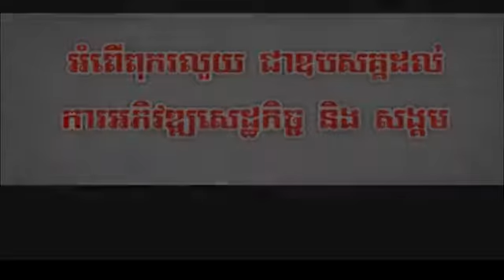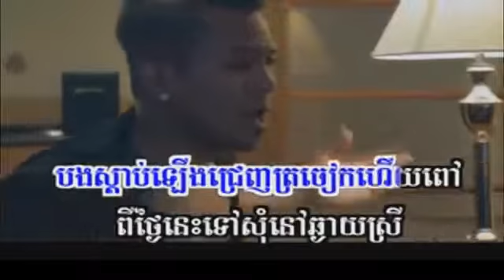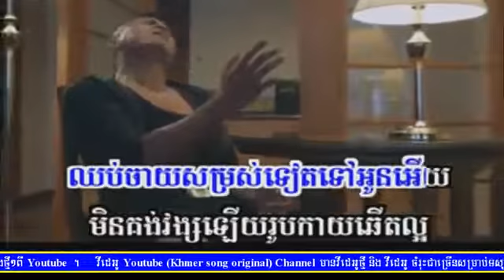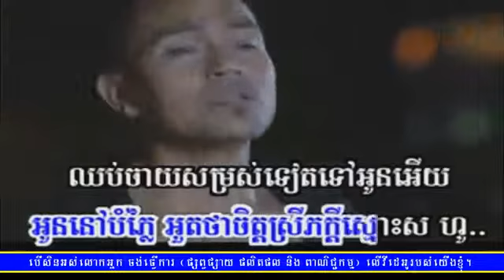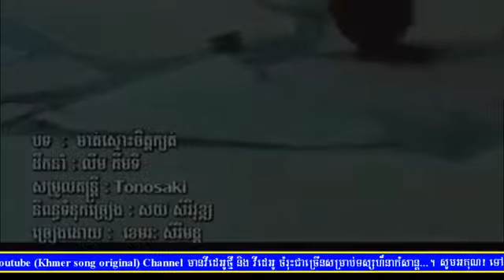ភ្លេងសុទ្ធ មាត់ស្មោះចិត្តក្បត់ ខេមរះ សិរីមន្ត, Karaoke, Khemarak Sereymon